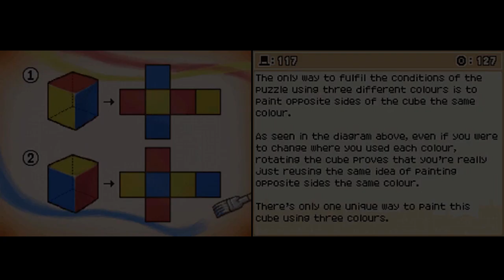Professor Layton and the Curious Village [Chapter 6: The Elusive Tower] (No Commentary)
This is a playthrough of Professor Layton and the Curious Village for the Nintendo DS.

Professor Layton and his apprentice Luke arrive in St. Mystere to investigate the mystery of the Golden Apple, an artifact referred to in the will of the late Baron Reinhold. Help the duo solve brain teasers in the first game in the DS Layton trilogy, Professor Layton and the Curious Village!